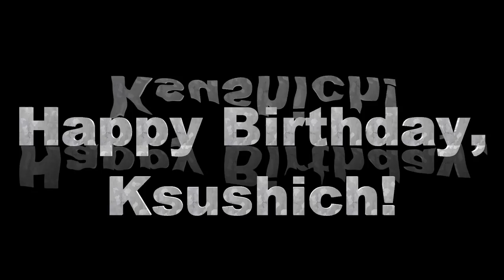Ksushich's birthdaydance 2012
Moscow. Crazy Tea Party in Buff. 1st April 2012. Special thanks to Natalia Gritsenko for cover picture and creative ideas.